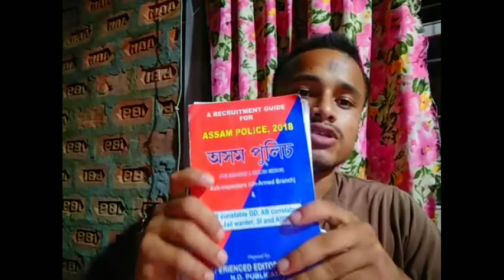অসম পুলিচৰ বাবে এইখন কিতাপ পঢ়ক | Assam police best book | bindas news vlog trailokya